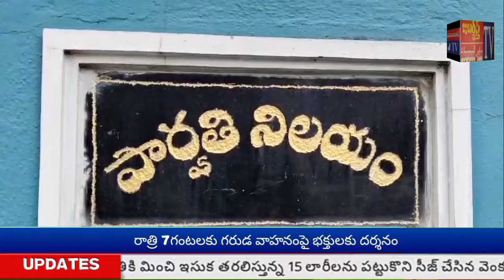జబర్దస్త్ టీవీ KHAMMAMTV ఆక్యూపంక్చర్ హీలర్ డాక్టర్ వనమా అర్పిత తో జబర్దస్త్ టీవీ అనిత చిట్ ఛాట్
కరోనా మహమ్మారి ప్రపంచం మొత్తాన్ని గడగడ లాడించినప్పటికీ... తాను ఆ బారిన పడకుండా.. తన పేషెంట్లను సైతం కాపాడుకోగలిగానని ఖమ్మం మహర్షి ఆక్యూ కేర్ అధినేత్రి, ప్రముఖ ఆక్యూపంక్చర్ హీలర్ డాక్టర్ వనమా అర్పిత పేర్కొన్నారు.
తమ మహర్షి ఆక్యూ కేర్ ద్వారా తల నుంచి కాలి గోటి వరకు అన్ని రకాల వైద్య సేవలు అందిస్తున్నట్లు డాక్టర్ అర్పిత ప్రకటించారు. మెరుగైన ఆరోగ్యం, వైద్య సేవల కోసం తమ మహర్షి ఆక్యూ కేర్ సందర్శించాలని ఆమె కోరారు.
 ఎలాంటి... మందులు, మాత్రలు లేకుండా... వ్యాధి నిర్ధారణా, చికిత్సలు అందిస్తున్న మహర్షి ఆక్యూ కేర్ అధినేత్రి, ప్రముఖ ఆక్యూపంక్చర్ హీలర్ డాక్టర్ వనమా అర్పిత తో... జబర్దస్త్ టీవీ  ప్రతినిధి దాసరి అనిత. చిట్... ఛాట్... మీకోసం.